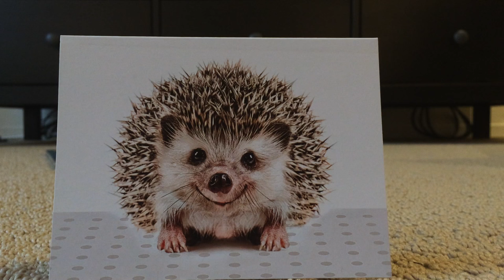GETTING A HEDGEHOG! ft. puff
PUFF PUFF